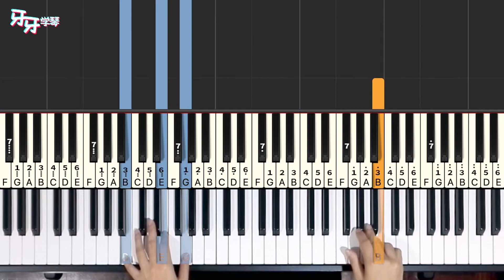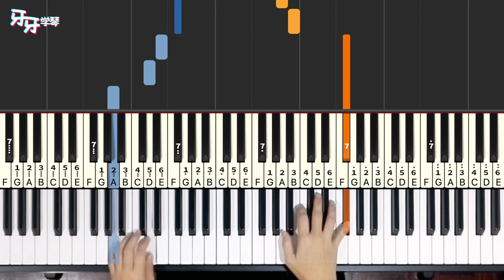Asphyxia - 逆時針向｜Piano Tutorial